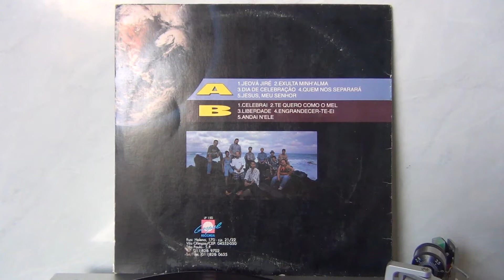Banda Canal - Te Quero Como o Mel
Te Quero Como o Mel - Sétima faixa do LP Jeová Jiré, lançado em 1995. Faixa 2-B